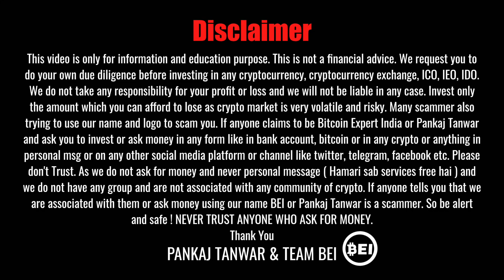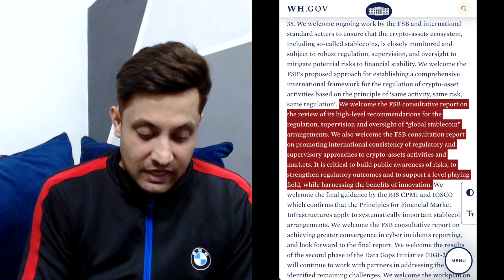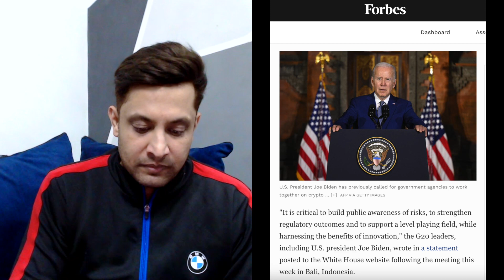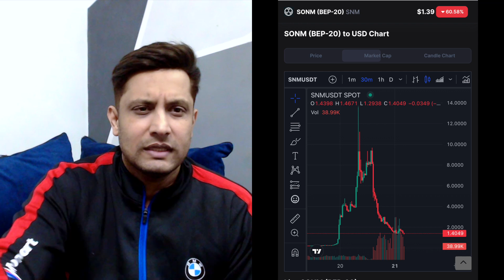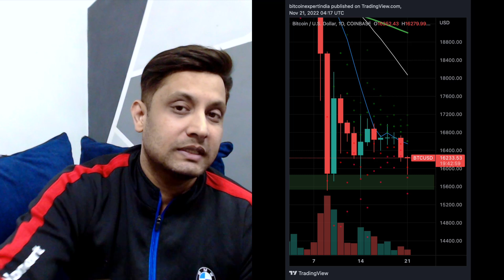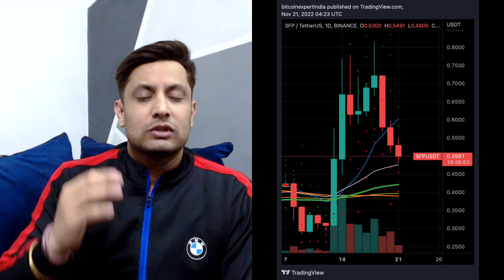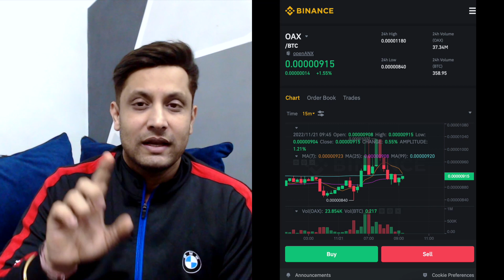CRYPTO MARKET RECOVERY होगी या नहीं ? BITCOIN & ETHER MORE CRASH COMING ? SNM ने फसा दिया ? 3 COINS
In this video, We will share about bitcoin crypto and also share coins where we are looking for right entry and what to expect in Ether and bitcoin and more.